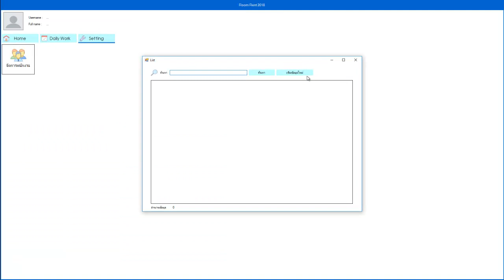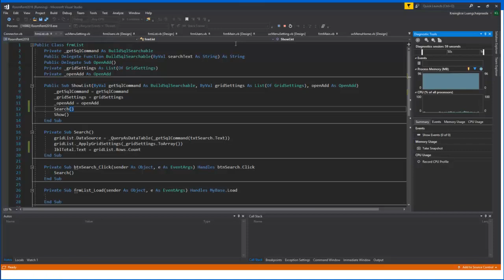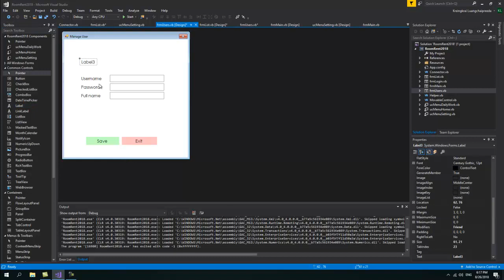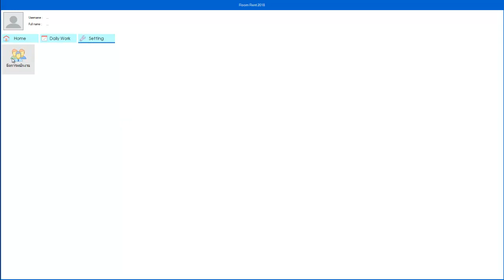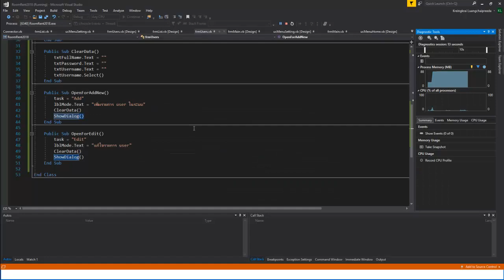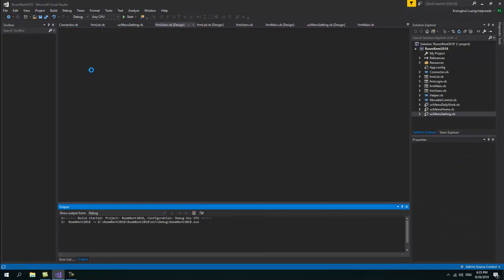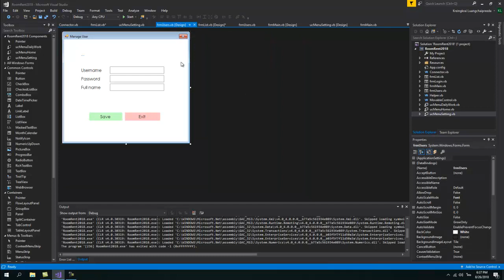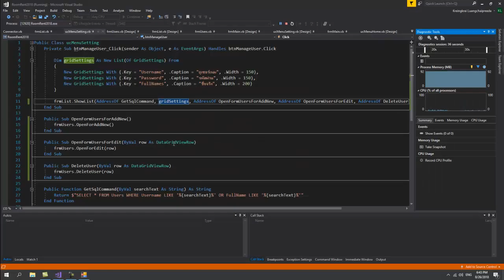EP.9 สอนเขียนโปรแกรมจัดการห้องเช่าและหอพัก VB.NET + MS Access - แก้ไขและลบ user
1. เช็ควันเวลาที่ว่าง
2. กดจอง จากนั้นจะมีข้อความตอบรับ และโอนเงินคอนเฟิร์ม
3. เจอกันเวลานัดหมาย

ช่องทางติดตามความรู้การเขียนโปรแกรมด้วยภาษา VB ฟรี !!